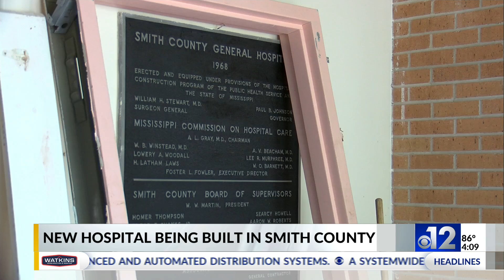New emergency hospital to open in Smith County